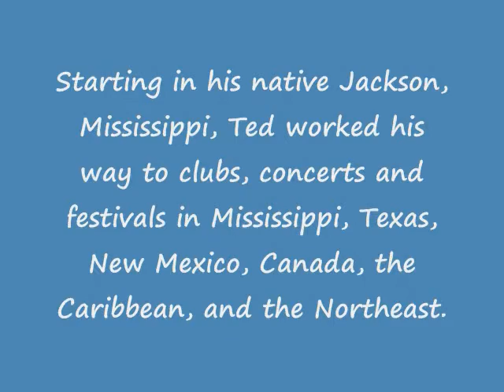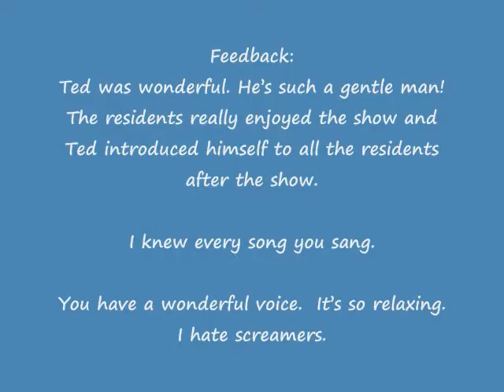Gaslight Presents Mississippi Ted Jordan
Ted Jordan has been a performer since the late fifties, starting in his native Jackson, Mississippi and working his way to clubs, concerts and festivals in Mississippi, Texas, New Mexico, Canada, the Caribbean, and the Northeast.  He has a “full set” of recordings - a vinyl album, a cassette tape and a CD.

For the past 20 years, Ted has shared his music and his heart as a Music Therapist in assisted living, skilled nursing and memory care facilities.  He is also guitar teacher and a performing songwriter.

He has shared his music at all kinds of venues, including retirement communities all over the Delaware Valley like Waverly Heights, The Quadrangle, Shannondell, Peter Becker Community, Pennswood Village and many more.